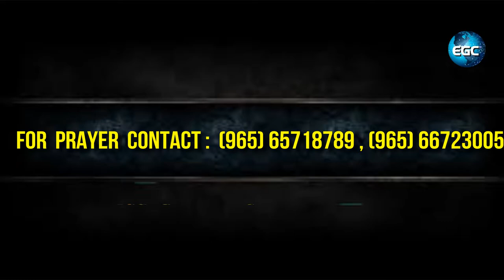MESSAGE BY PS.PAUL KUMARAN - சகல நாட்களிலும் நான் உங்களுடனேகூட இருக்கிறேன் என்றார். ஆமென்.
MESSAGE
more info.

For Prayer
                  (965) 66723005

MESSAGE BY PS.PAUL KUMARAN
AT EGC Kuwait

TOPIC :

நான் உங்களுக்குக் கட்டளையிட்ட யாவையும் அவர்கள் கைக்கொள்ளும்படி அவர்களுக்கு உபதேசம் பண்ணுங்கள்; இதோ, உலகத்தின் முடிவுபரியந்தம் சகல நாட்களிலும் நான் உங்களுடனேகூட இருக்கிறேன் என்றார். ஆமென்.    MATTHEW 28:20

Teaching them to observe all things whatsoever I have commanded you: and, lo, I am with you always, even unto the end of the world. Amen.   MATTHEW 28:20

AMEN